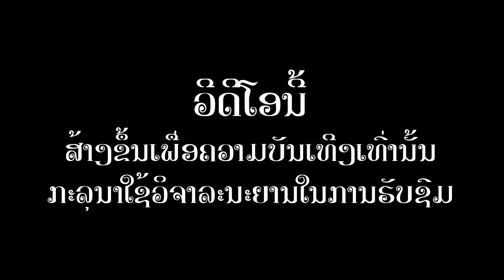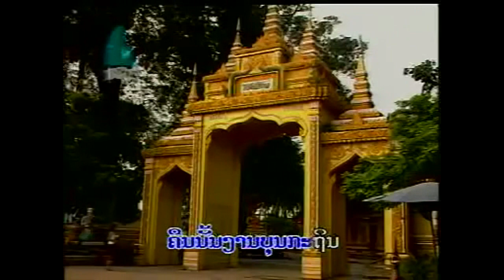ຜູ້ໄທນິວສ໌ EP36 | ผู้ไทนิวส์ EP36